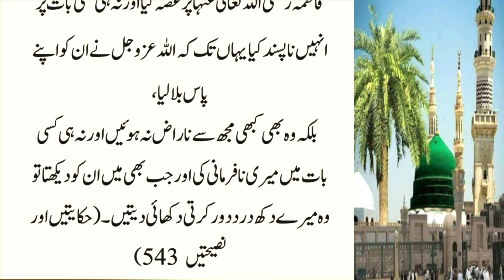Hazrat Muhammad S.A.W Ki Beti Hazrat Fatima R.A Ka Waqia Sunay || Hazrat Ali R.A Ka Waiqa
. Hazrat Muhammad S.A.W Ki Beti Hazrat Fatima R.A Ka Waqia Sunay || Hazrat Ali R.A Ka Waiqa | Hazrat Bibi fatma R.A ka Waqia | Story Of Bibi fatima | bibi fatima ki kahani